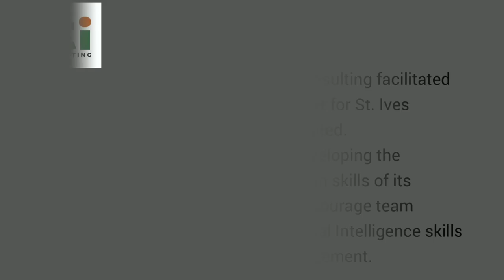St Ives Communications strategy retreat Day 2.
Facilitated by FTI Consulting: Strengthening systems, developing people.